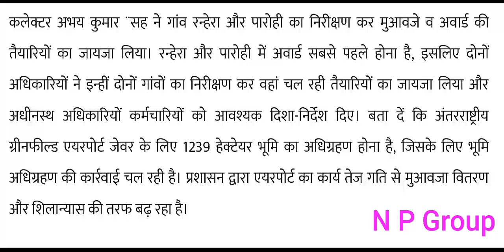Jewar Airport News - जेवर एयरपोर्ट के लिए मुआवजे की तैयारियों मे जुटा प्रशासन